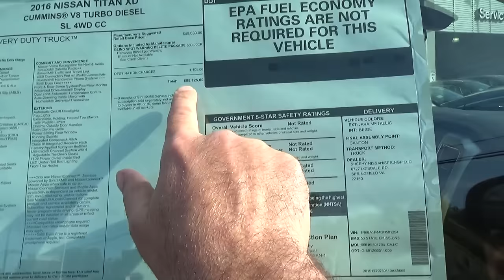2016 NISSAN TITAN XD 55,725 DOLAR IDRIS USTA USA 355 BOLUM